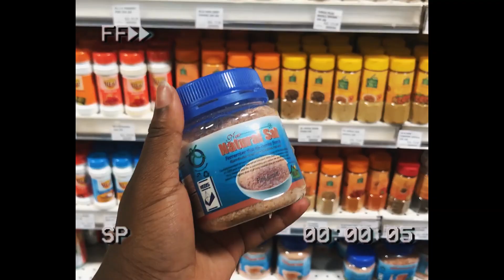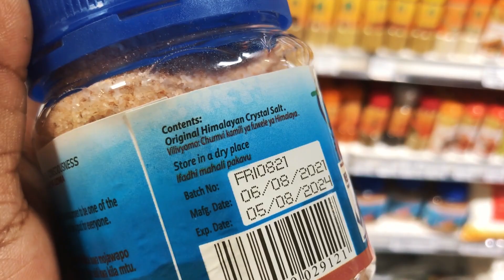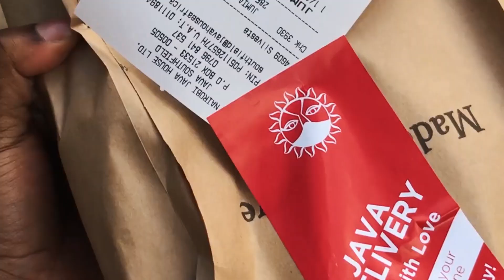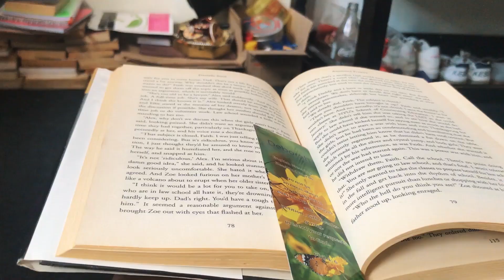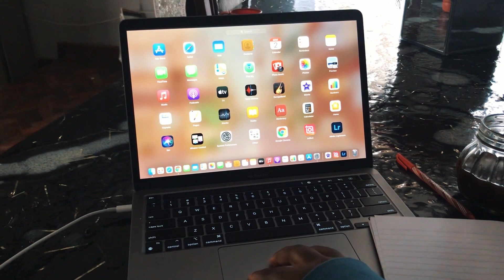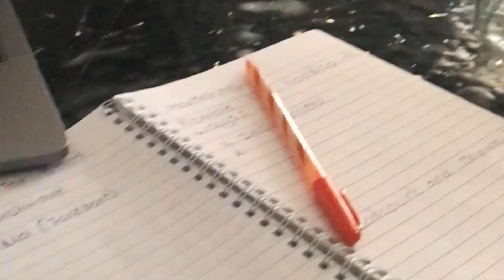WEEKLY VLOG! I'M A MUM😍🪴SHOPPING SPREE🛍& DOING LIFE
watch in 720p or 1080p
After an almost month of being off i finally present to you another

A little will go a long way🌹

UPLOADING SCHEDULE:

Monday 6pm